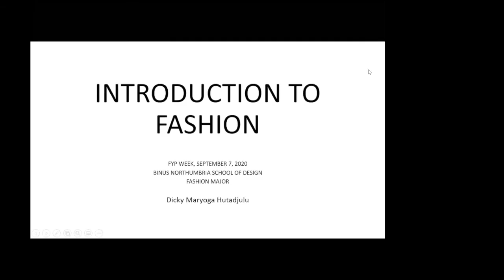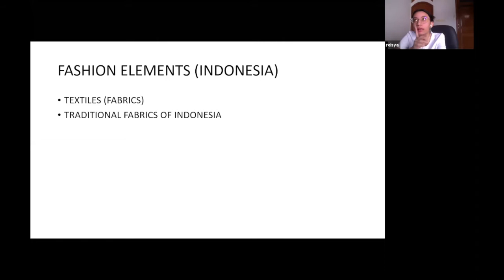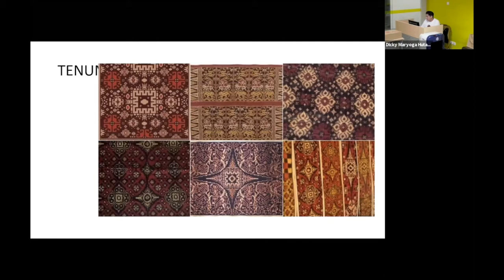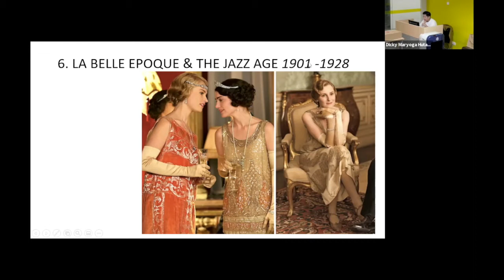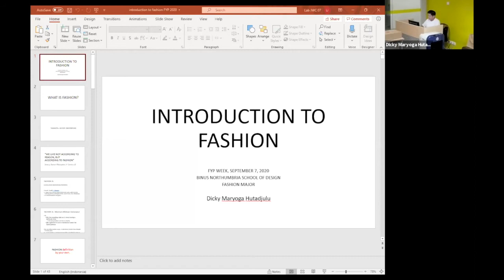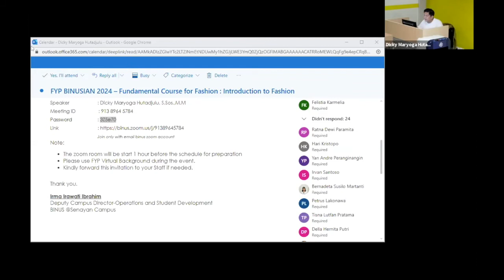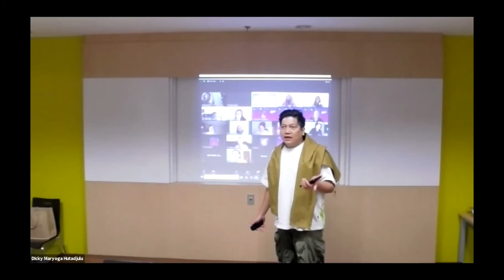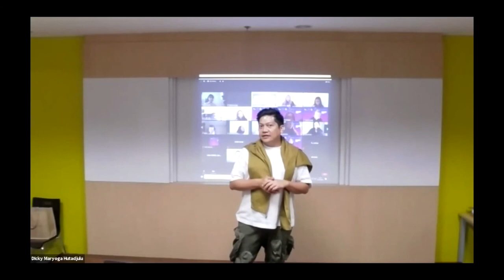FASHION Fundamental Course